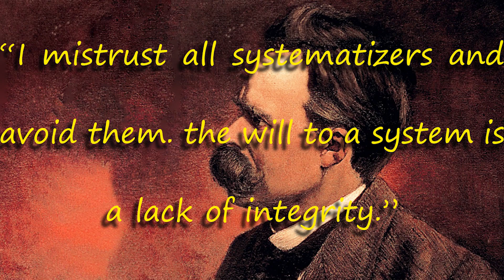كيف تكون شخص ناجح من أفكار فريدريك نيتشه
لا تضغط عالفيديو اذا ما تريد تنجح

My novels:
1. The land of uncertainty
2. A second to none